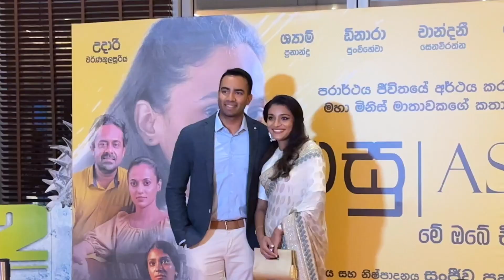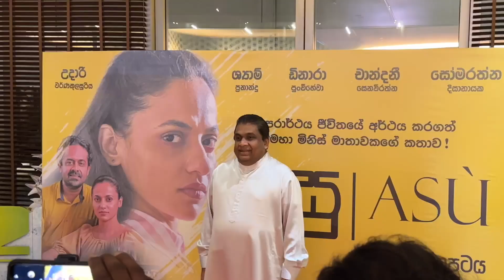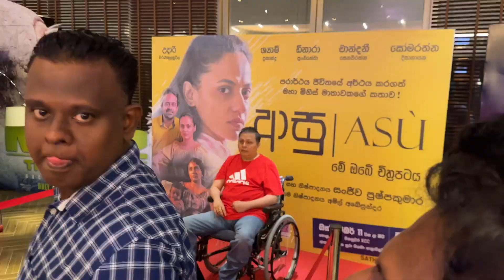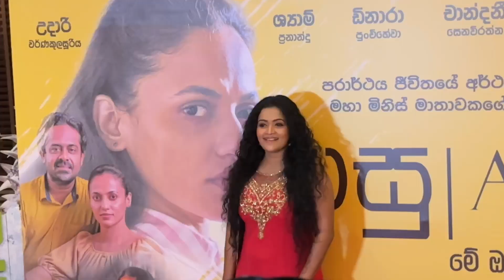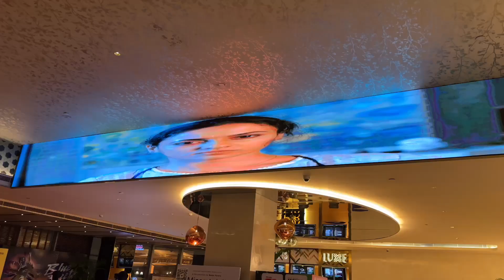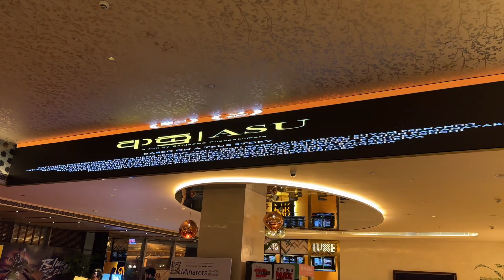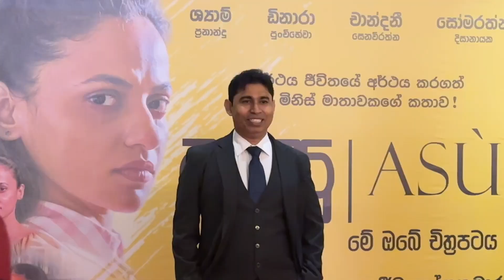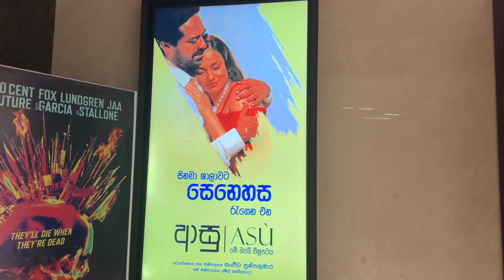ආසු - Asu Film Premiere, Udari Warnakulasooriya, Dinara Punchihewa, Senali, Chamathka - Vlog 362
Udari Warnakulasooriya
Dinara Punchihewa
Somaratne Dissanayake
Renuka Balasooriya
Chandani Senaviratne
Shyam Fernando

Produced by
Sanjeewa Pushpakumara

Directed by
Sanjeewa Pushpakumara

Today me and sampath ayya went to attend Asu film premiere at PVR cinemas one galle face. Stars like Udari Warnakulasooriya, Dinara Punchihewa, Sabeetha Perera, Chamathka Lakmini, Senali Fonseka, Karu Jaysuriya, Ravi Karunanayake, Chulakshi Ranathunga, Praveena Dissanayake, Michelle Dilhara, Dilan Senanayake, MMinuka, Yashoda Wimaladharma, Sanjeewa Pushpakumara and many more.